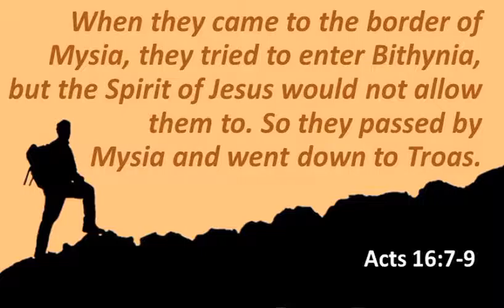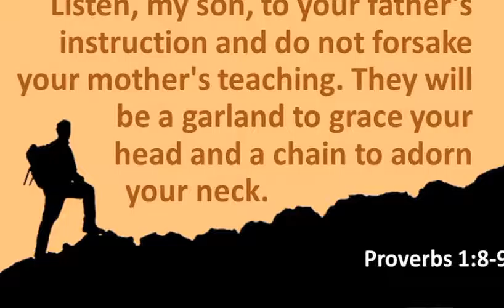Journey 4 Guidance & Submission